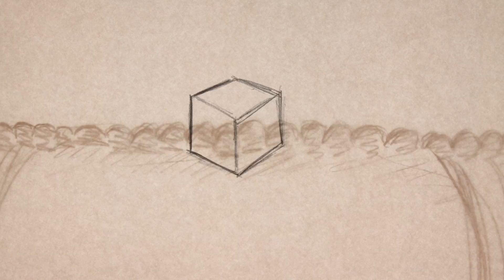SMiTE 000 01